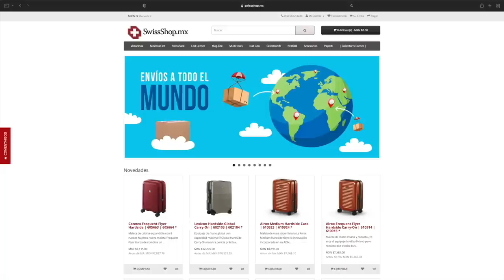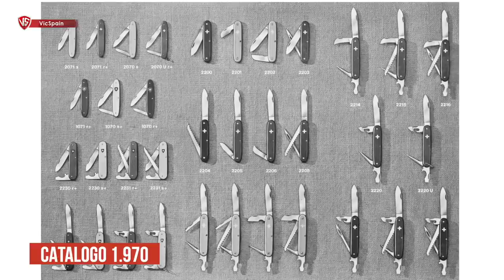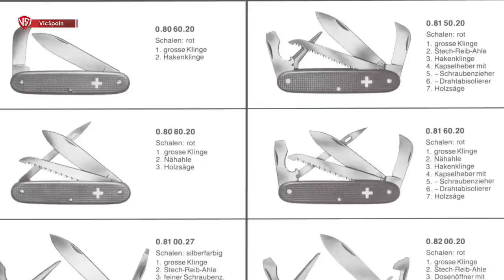VICTORINOX FIRST MATE ALOX (Desconocida y muy buscada)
▶️ Victorinox First Mate - Victorinox Marlin Spike - Victorinox Alox
➜ Victorinox Vintage - Victorinox rare - Victorinox Old Cross